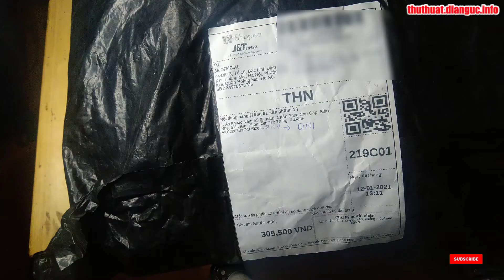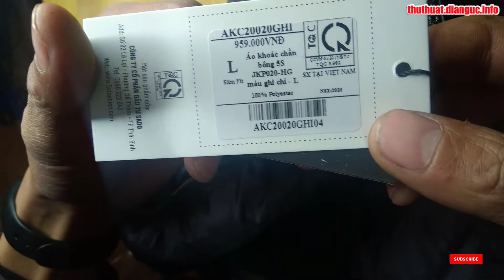Áo Khoác Nam 5S Chần Bông Cao Cấp, Siêu Nhẹ, Siêu Ấm, Phom Ôm Trẻ Trung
Áo Phao Nam 3 Lớp Khóa Mũ Thời Trang Nam Cao Cấp

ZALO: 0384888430